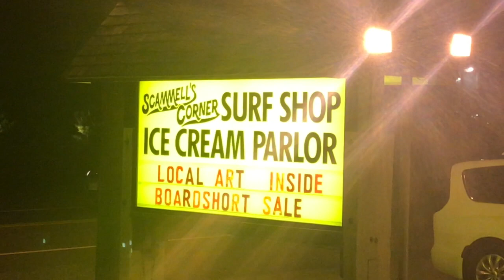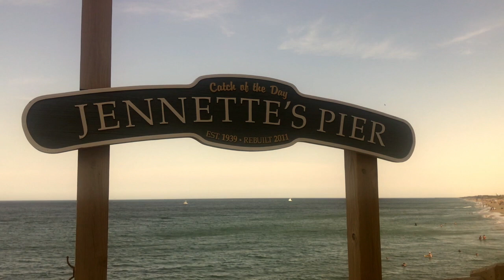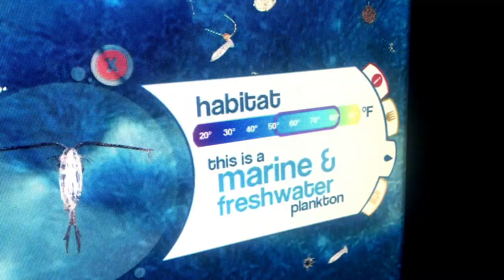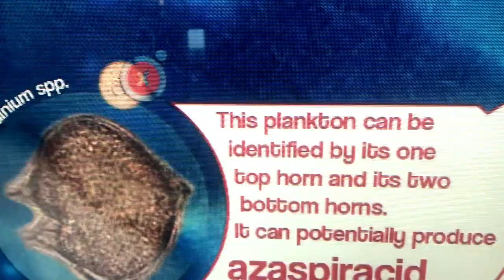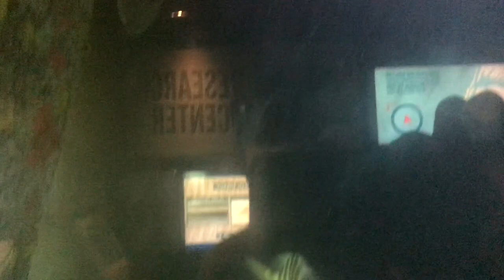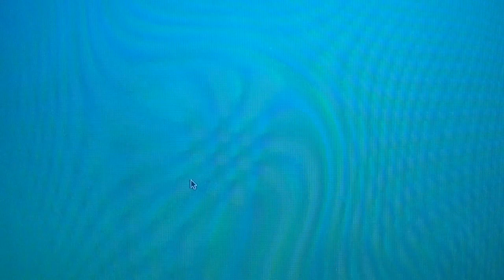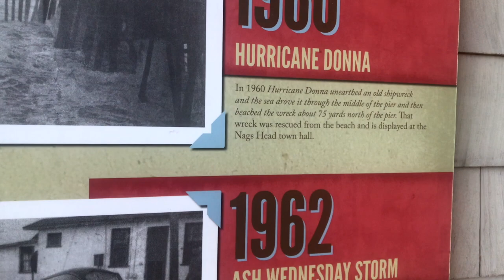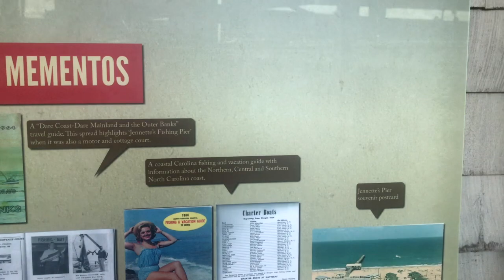Beach Trip Part 6: Jennette's Pier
In our last video of the series, we check out Jennette's Pier.